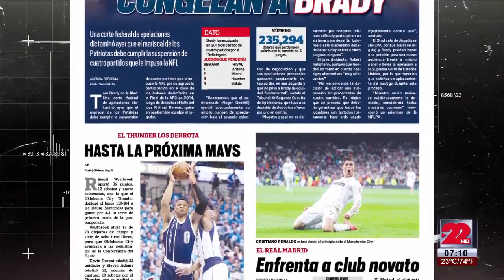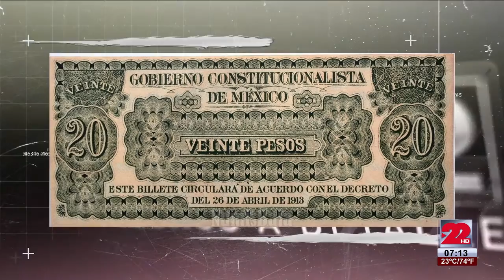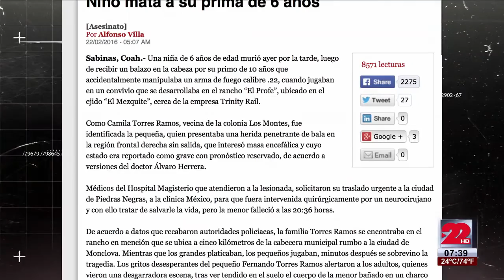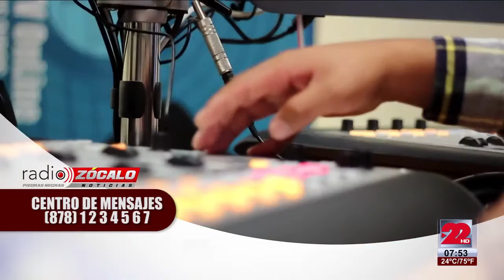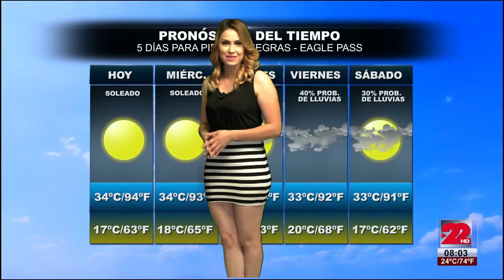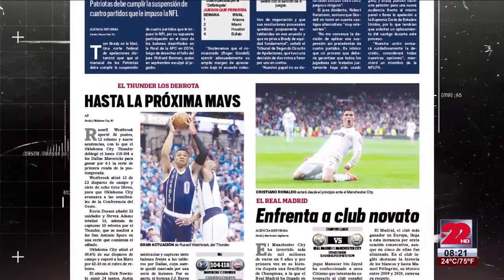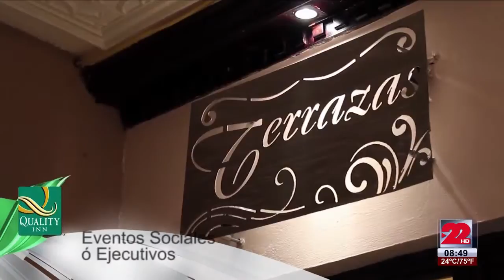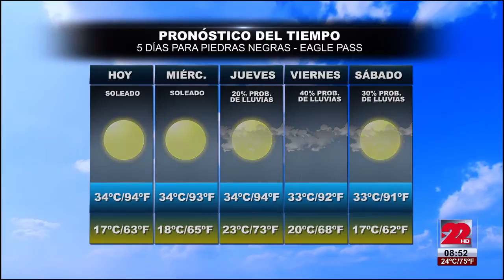RED22 26 de Abril de 2016